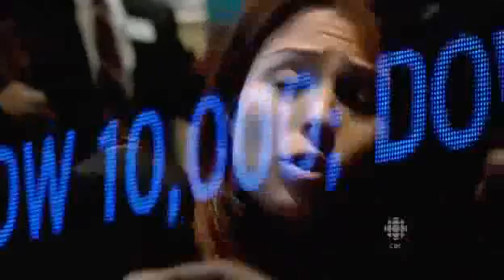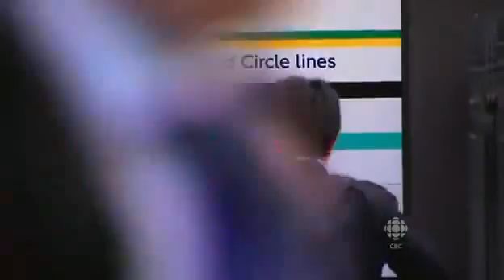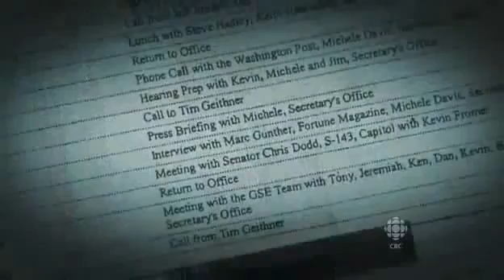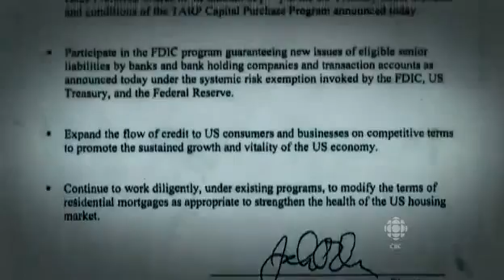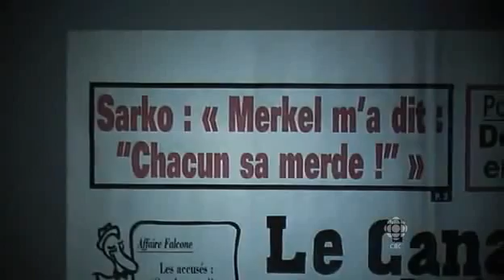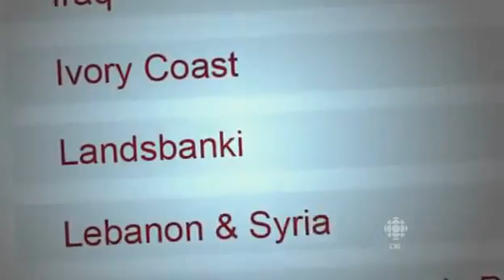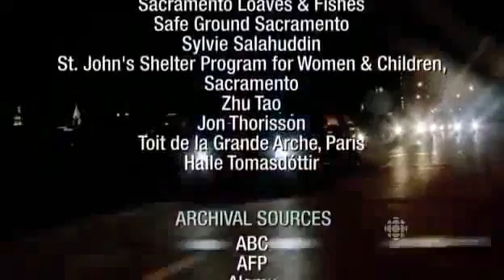Meltdown - The Global Financial Crisis - pt 2/4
CBC Doc Zone's presentation of "Meltdown" - Episode 2: A Global Tsunami.

Learn what caused the 2008 financial crisis which nearly sank the world into a second Great Depression in less than a century.

In this episode, the meltdown's devastation ripples around the world from California to Iceland and China. Facing economic ruin, desperate world leaders are at each other's throats.